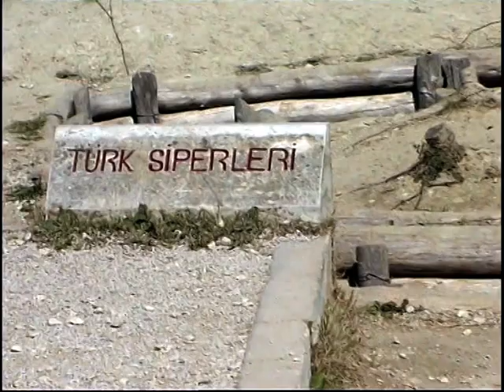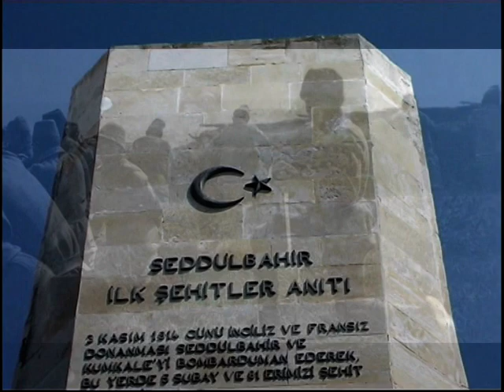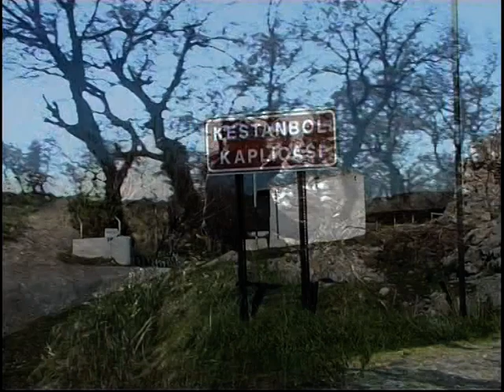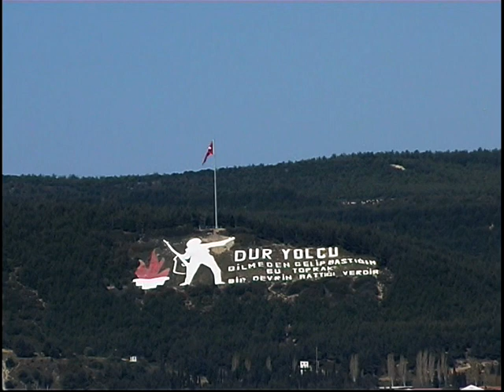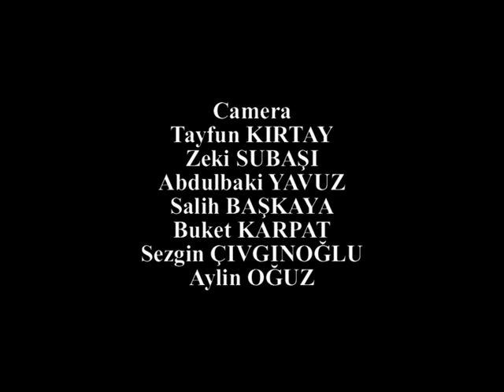Kisfilm Canakkaleről angolul - Film about Canakkale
Çanakkale Törökország azonos nevű tartományának székhelye, a Gallipoli-félszigeten fekszik.
Elérhetőek vagyunk:
Miskolc Travel 2000 Kft.
3530 Miskolc, Szemere Bertalan utca 8.fsz.1.